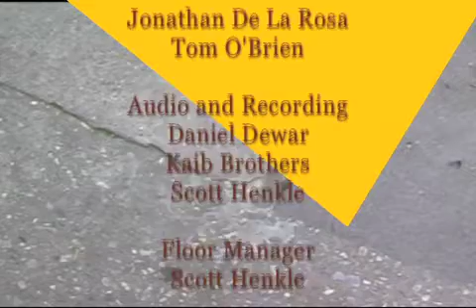The Facts - Discussion: Effects and Goals of Torture Part 1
The Facts - Discussion: Effects and Goals of Torture Part 1 from The Facts. Like this? Watch the latest episode of The Facts on Blip!

Discussion about American torture policies and practices:

with
James Cullen, Retired Brigadier General, US Army
Kristine Huskey, Director of the Anti-Torture Program, Physicians for Human Rights
Taylor Pendergrass, Senior Attorney, New York Civil Liberties Union
Lenore Von Stein, moderator